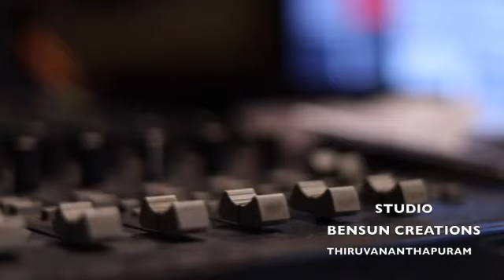S jayan music director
Theam song 2  malayalam for  Endtime Radio Oklahoma USA ..  lyrics Baiju Yacob Edavila , music S Jayan , Singer Veena Haridas . studio  Bensun creations  Trivandrum